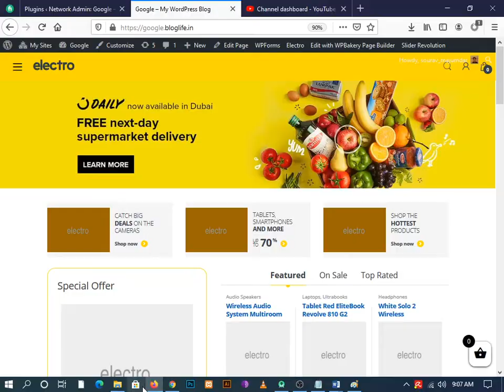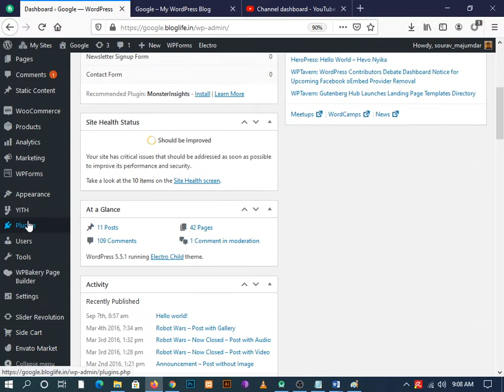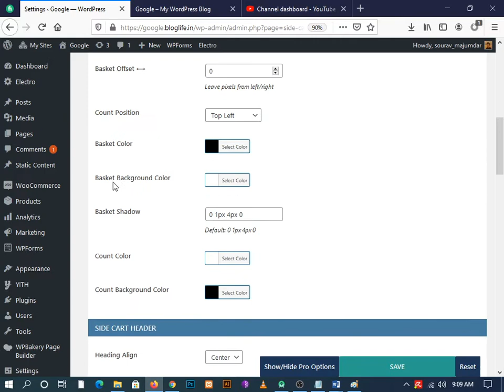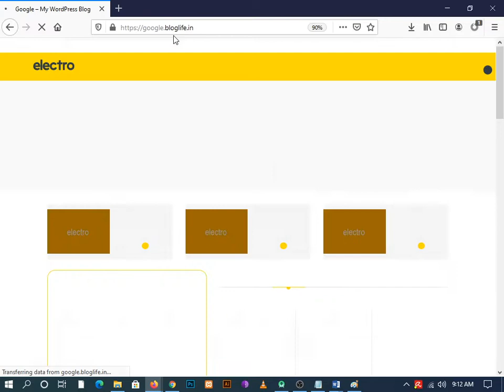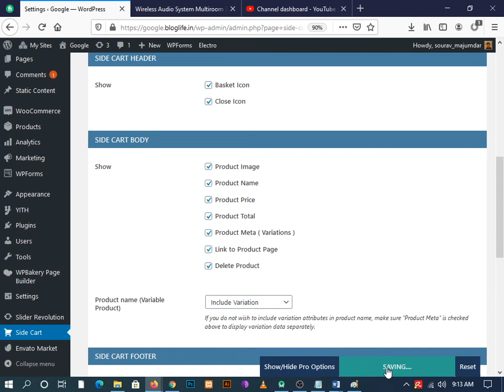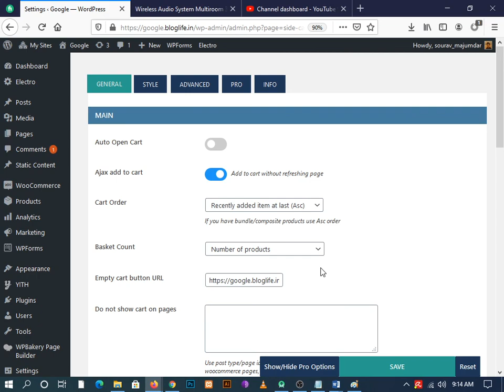How to make a extra beautiful Ajax Side Cart for woo-commerce - Side Cart Woo-commerce plugin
Hello friends!

We provide advanced information from WordPress Basics here such as customizing WordPress themes, setting up plugins, adding features through additional coding or troubleshooting minor issues. Where easy for your convenience and presented via video.

Martfury - WordPress woocommerce Theme install & Demo import | the codestar | ( part-2)

the codestar
martfury theme
martfury Theme install & Demo import